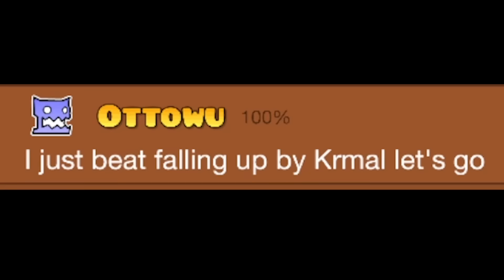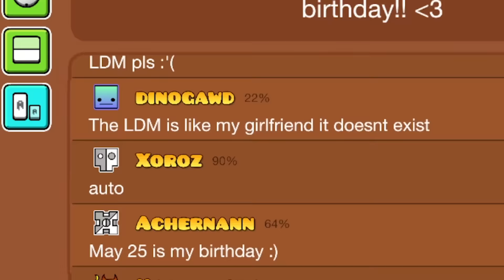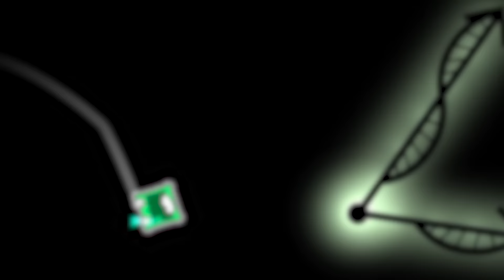a Legendary Coin | Geometry dash 2.11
Thumbnail part 1:21

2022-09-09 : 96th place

~Levels~
"Falling Up By Kraml" by GMDluca
"Paramour" by BlackWolf456
"Contemporary" by llj
"coffin oxygen 119" by robotchief
"Dark" by Aiyamii
"NeoN LovE" by mau9375
"Scopely" by Markydash
"Umbra" by Aiyamii
"wish" by MintyLeaf
"BesT FriendS" by Baanz
"SpKale" by syndd
"Happy Birthday" by alexfree
"libidine" by Fz3ro
"X1" by rply
"Lost in Thoughts" by Tygrysek
"the ghost" by spitdash